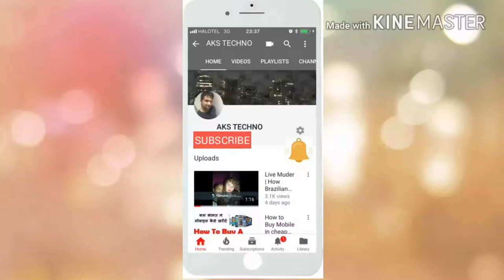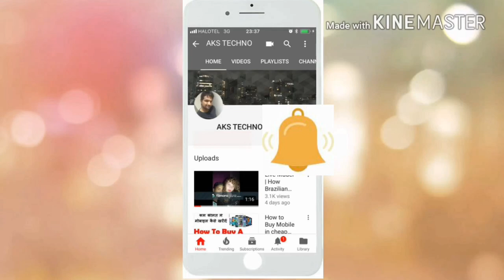How they Made it | Royal Challenge | कैसे पैक होती है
Royal challenge factory, Royal Challenge, commonly referred to by the abbreviation RC, is a brand of Indian whisky, manufactured by United Spirits Ltd, a Diageo Group company. It was launched in the early 1980s